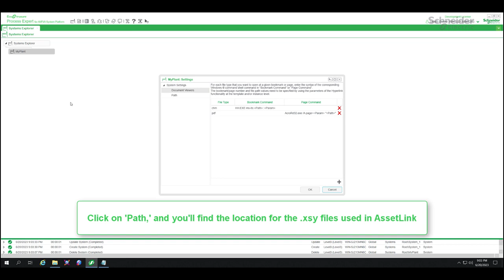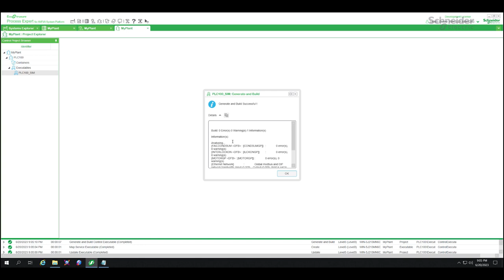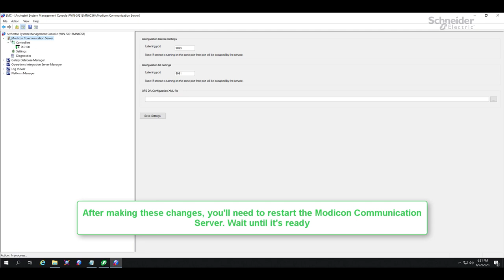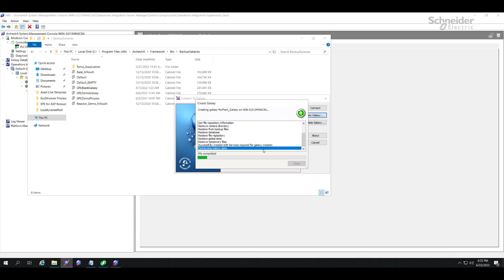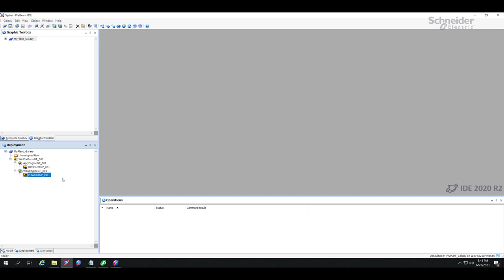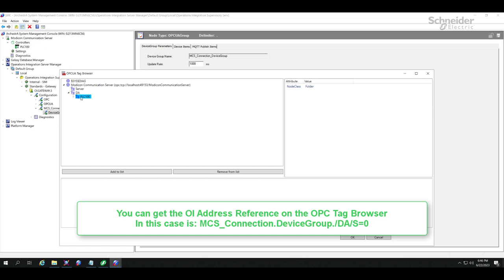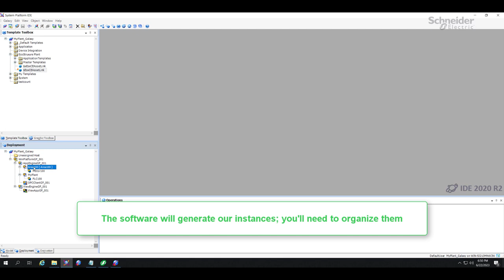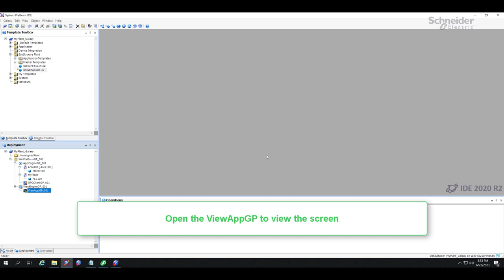EcoStruxure Process Expert 2021 for Aveva System Platform (ASP) - Quick Start | Schneider Electric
This video is intended to quickly show users how to create the most basic EcoStuxure Process Expert for Aveva System Platform (ASP) Control and Supervision application based on Situational Awareness.

🔔 Timestamps:
00:22 - Engineering Client Configuration
02:35 - PLC Simulator Deploy
03:16 - Modicon Communication Server Configuration
05:19 - GPL Galaxy Restore
06:00 - ASP Galaxy Creation & Configuration
07:47 - OPCClientGP Configuration
08:18 - AssetLink Configuration
12:00 - ASP Screen creation
13:00 - Galaxy Deploy & Program test

👋 GET TO KNOW US BETTER